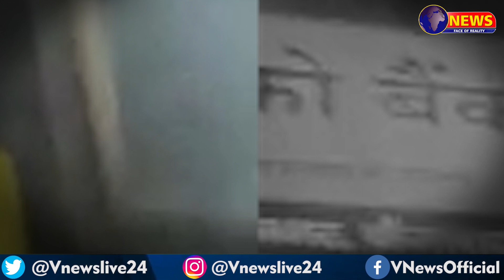लखनऊ में बड़ा हादसा भीषण आग ने ली एक की जान | @VidrohiANANDNews